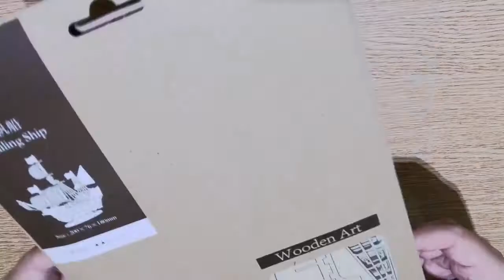Build and Paint ¦¦ Wooden Ship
Thank you for the Respect, Love and Support on my Youtube Channel. 🥰